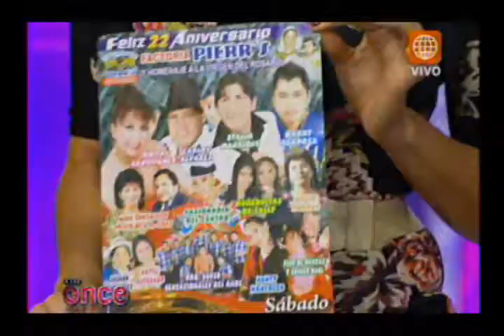A las Once: Musical de la Mecánica del Folklore- 17/10/2012